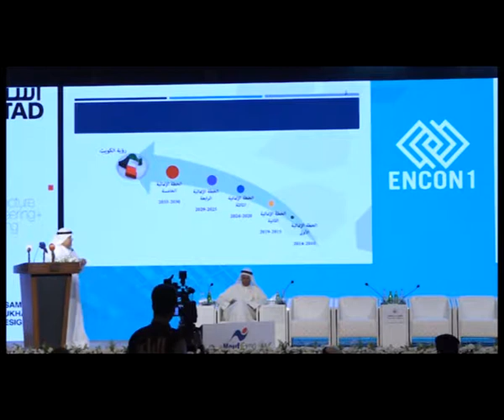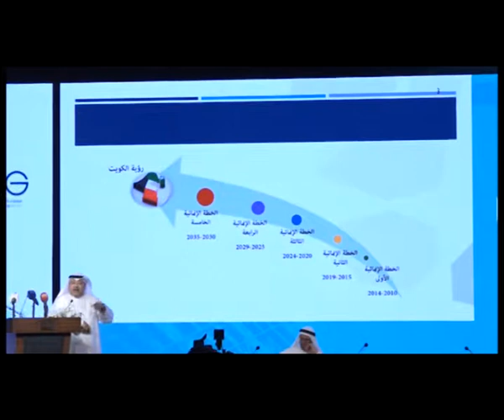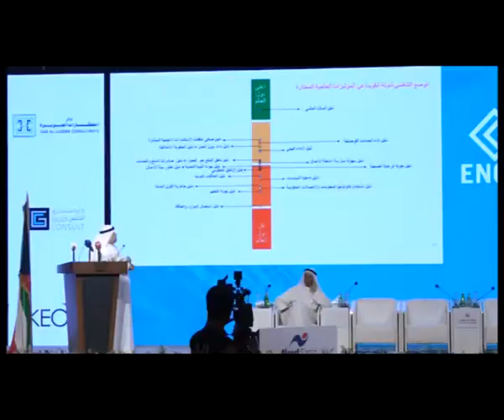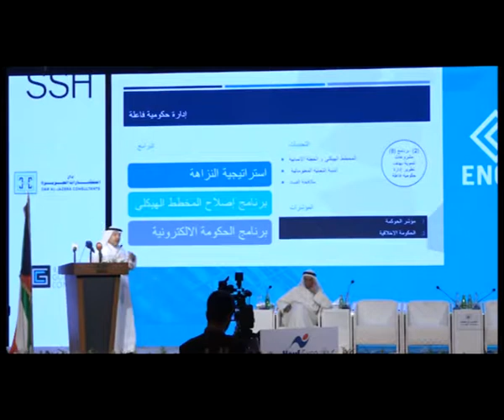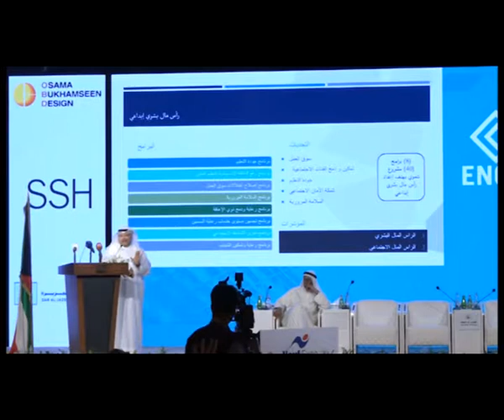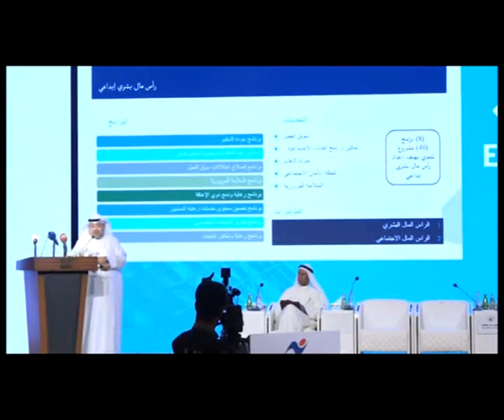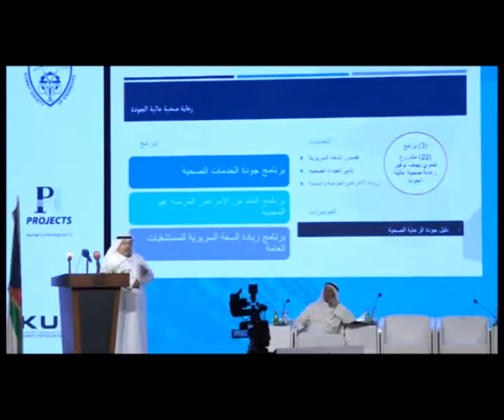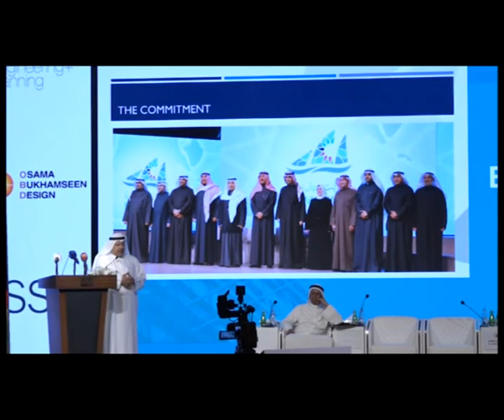Day 2 Session 1